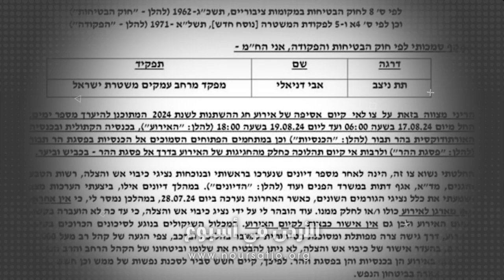بطريركية الروم الأرثوذكس تنتقد تدخلات الاحتلال في حرية العبادة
أصدرت بطريركيةُ الروم الأرثوذكس بياناً انتقدت فيه بشده سلطاتِ الاحتلال لمحاولاتِها المستمره لعرقلةِ حريةِ العبادةِ للمسيحيينَ في الأراضي المقدسه / موضحةً بأنَّ  الشعائرَ الدينيةَ المتعلقةَ بعيدِ تجلي الرب على جبلِ طابور تعرضت لتدخلاتٍ غيرِ مُبررةٍ من قِبل السلطاتِ الإسرائيليه / حيثُ صدرَ عن شرطةِ إسرائيل أمرٌ يقضي بمنعِ المؤمنينَ من المشاركةِ في هذه الشعائرِ التي تُقام منذُ آلافِ السنين بذريعةِ عدمِ حصولِ هذه الصلواتِ على الموافقاتِ والتراخيصِ اللازمةِ لإقامتها / وختم البيان ، لقد حان الوقتُ لتتعاملَ السلطاتُ الإسرائيليه مع حقوقِ حريةِ العباده والوصولِ إلى الأماكنِ الدينيه وإقامةِ الشعائرِ المقدسه على أنها حقوقٌ مكفولةٌ ومضمونةٌ وأساسيةٌ للمسيحيينَ دون السعي لطمسِها عمداً